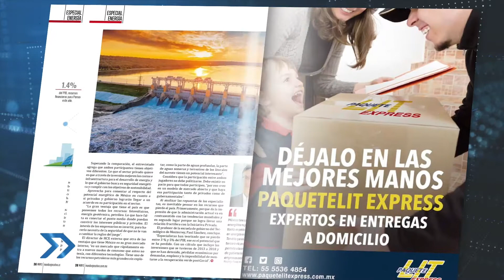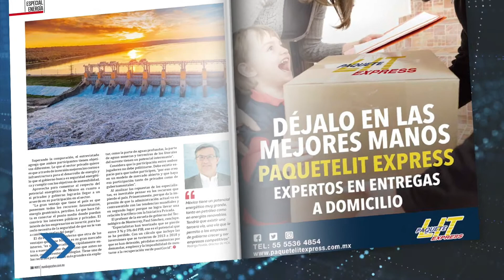Me Show / Emma vienen a enamorarnos con su música.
Acompáñanos en Me Show para conocer el talento musical de Emma, el nuevo talento musical trans de México.